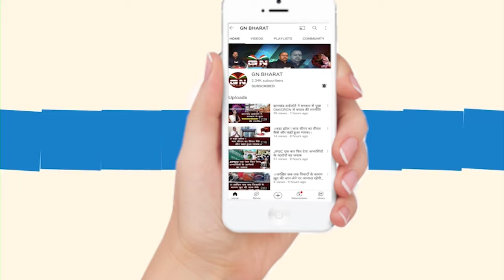Ghaghra || घाघरा में शांतिपूर्ण से मनाया गया रामनवमी, जय श्रीराम के नारे से गूंज उठा पूरा घाघरा